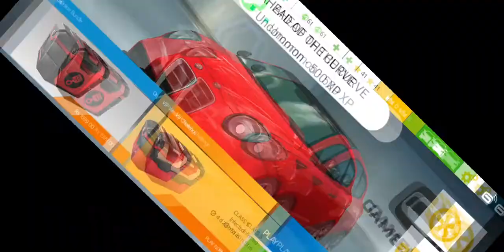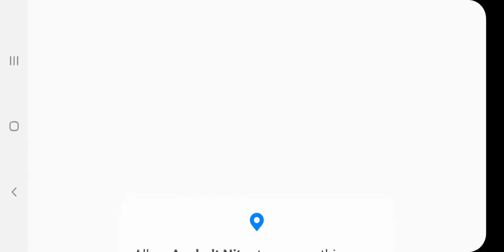Review of ASPHALT Nitro Racing